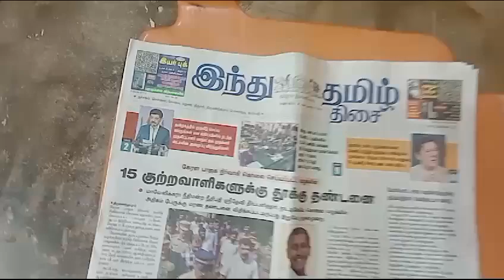BHARAT SEVAK SAMAJ - CENTRAL BSS SERVICES - FREE TUTION PROGRAMME